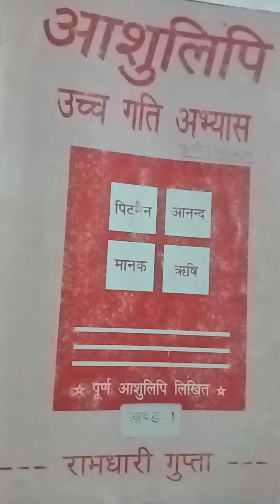shorthand dictation 60 wpm for progress